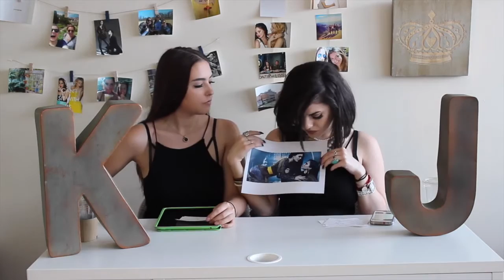I Mean Productions Reel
I Mean...Productions videos are written and produced by the partnership of Amy Lynne Berger and Madeline Nehlen. The two met at UCB and quickly bonded over their shared passion for comedy, pop culture, and buffalo chicken fingers. I Mean...Productions creates topical comedy and satire pieces aimed to point out the truth and leave everyone laughing. Enjoy!

@imeanproductions (Insta) @imeanprod (Twitter)
@Maddie Nehlen